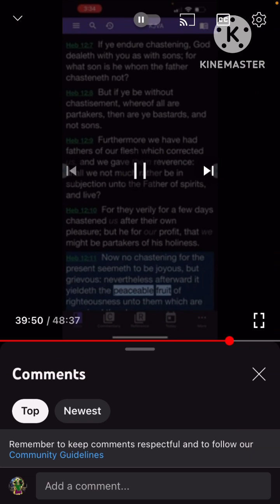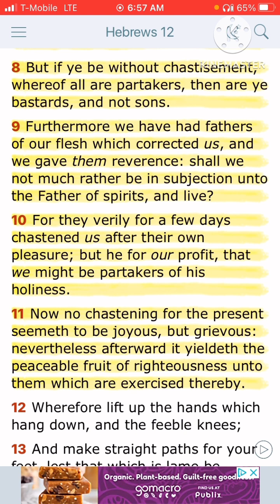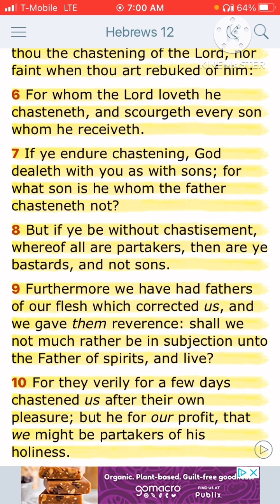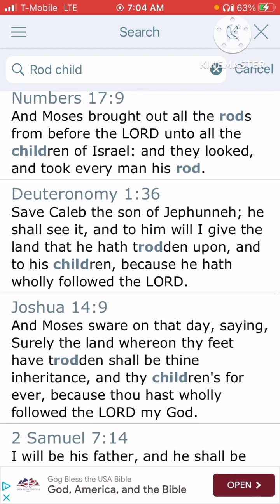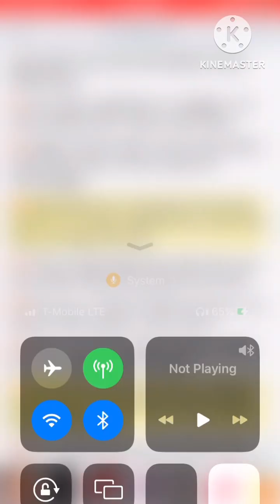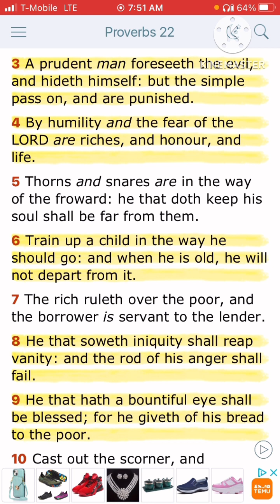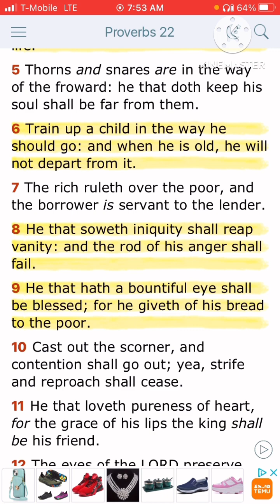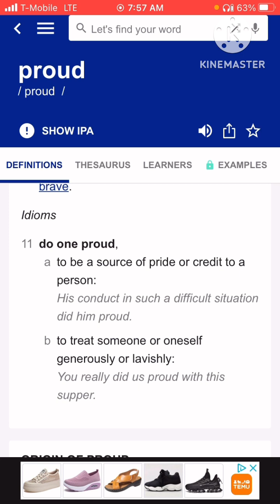That Correction is for Your Protection❤️‍🩹 A Hard head make a Soft A$$!! The Importance of Fathers!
& HERE …